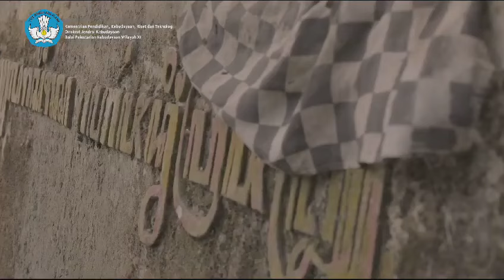Film Dokumenter tentang Santet Banyuwangi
Sebuah Film Dokumenter tentang Santet Banyuwangi antara Memori dan Tradisi
karya Muhammad Agung Pramono.
Penerima Bantuan Pemerintah Fasilitasi Pemajuan Kebudayaan
BPK Wilayah XI Tahun 2023.